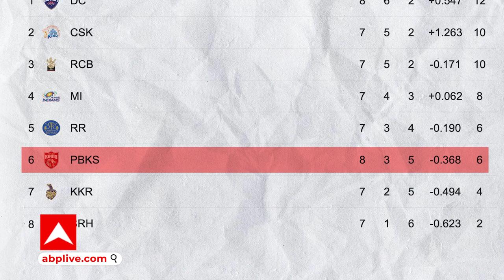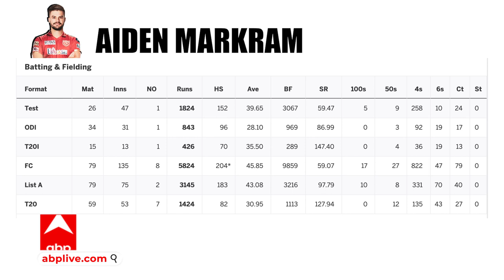IPL Diaries : Rajasthan के लिए Punjab पर जीत पाना नहीं होगा आसान, जानें इसकी वजह | PK Vs RR